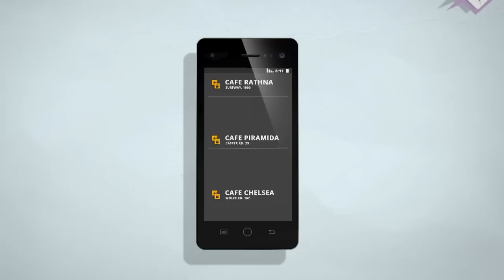Navigon App by Garmin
Reliable, accurate maps stored on board to ensure no additional costs without worrying about cell reception or using too much memory.  Fresh Maps XL means frequent updates with turn by turn directions in your car.  Also works on foot with urban guidance and using public transport.

Available for iOS, Android, and Windows Phone.